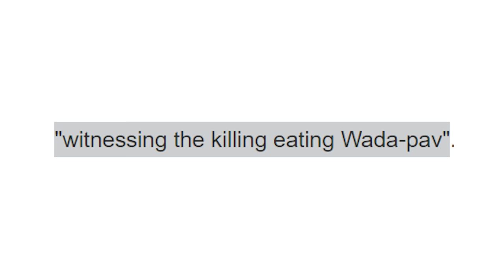Mother And Sisters Kidnapped/Killed 42 innocent Kids (Seema Gavit, Renuka Shinde and Anjanabai)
Sisters Seema Mohan Gavit and Renuka Kiran Shinde are Indian serial killers convicted of kidnapping thirteen children and killing five of them between 1990 and 1996. In association with their mother Anjanabai, they were active in various cities in western Maharashtra – Pune, Thane, Kalyan, Kolhapur, and Nashik.